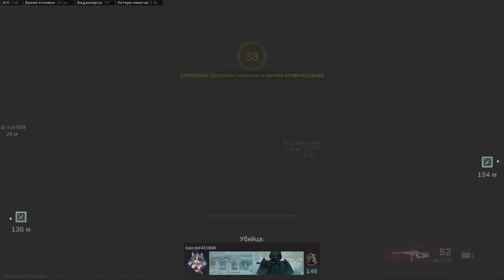Call of Duty Modern Warfare: Warzone / Team Deathmatch Gameplay (No Commentary)